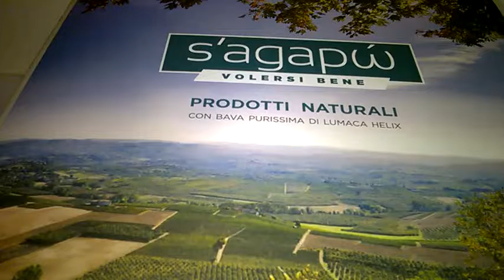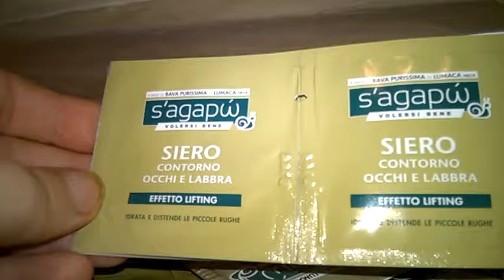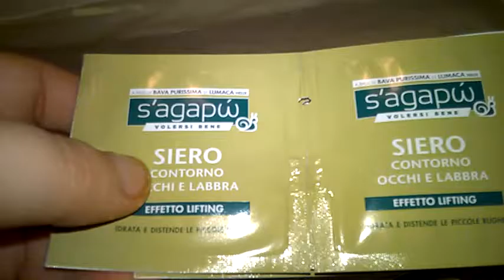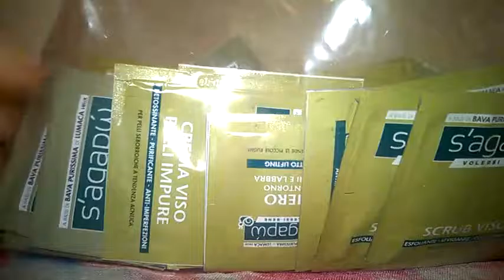Presentazione Azienda Sagapò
Pardon per la voce bassa e spettrale ma ci tenevo a mostrarvi questi campioncini che proverò con la mia solita dedizione :)